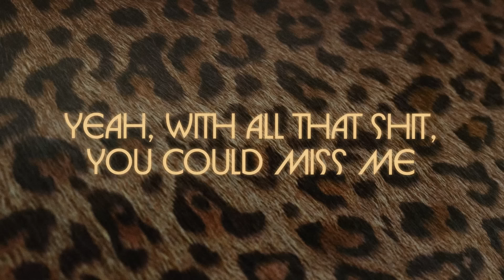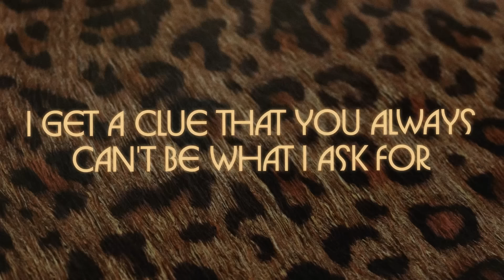Lil Tecca - D1 (Lyric Video)